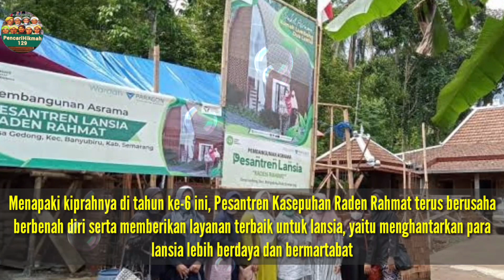*pondok pesantren kasepuhan , husus LANSIA